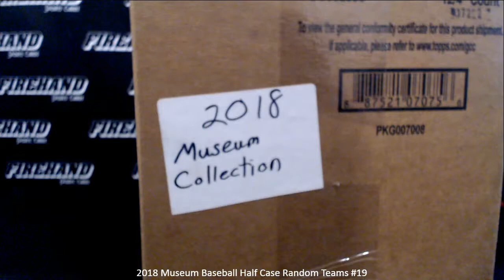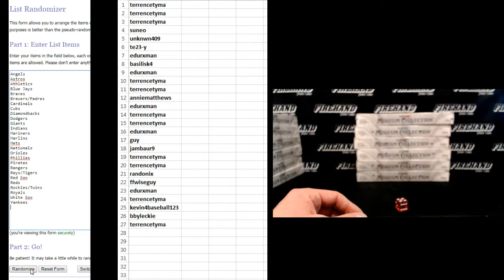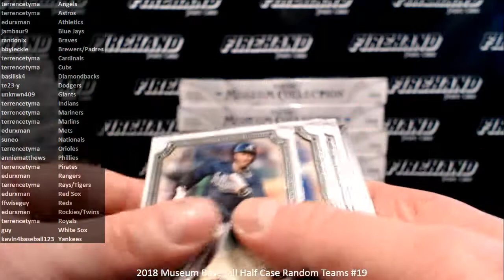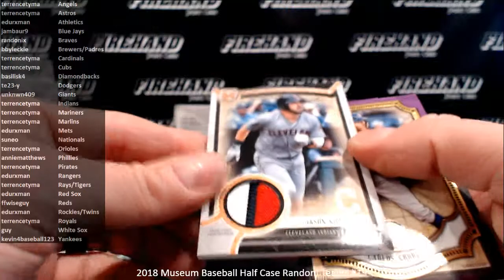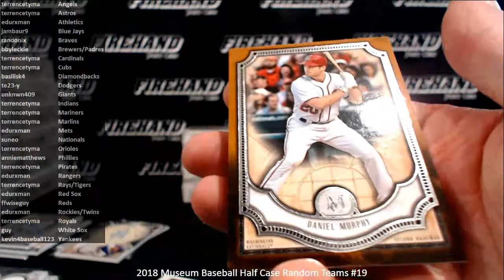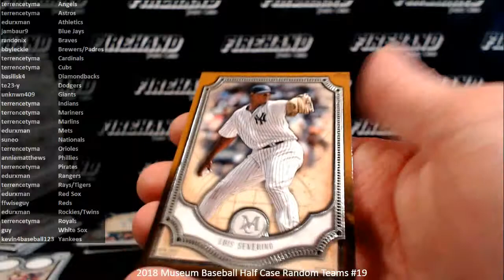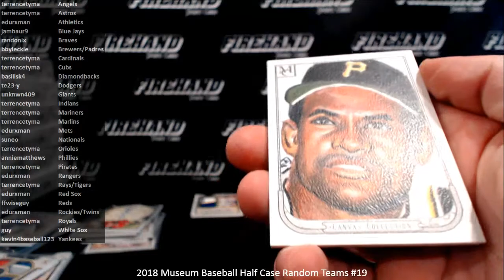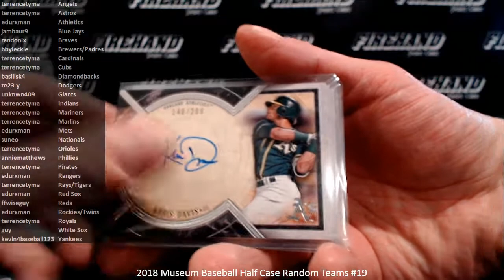2018 Museum Baseball Half Case Random Teams #19 ~ 1/15/19